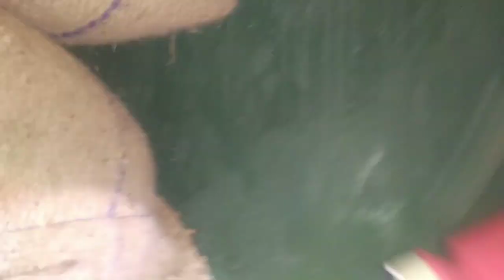साँप अपने शिकार की तलाश,दुकान मै कहाँ चुपा हुआ था और दुकान के मालिक सुबह से डर के साये मै क्या हुआ ।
Ptyas mucosa, commonly known as the oriental ratsnake,Indian rat snake, darash or dhaman, is a common non-venomous species of colubrid snake found in parts of South and Southeast Asia. Dhamans are large snakes. Typical mature total length is around 1.5 to 1.95 m (4 ft 11 in to 6 ft 5 in) though some exceed 2 m (6 ft 7 in). The record length for this species was 3.7 m (12 ft 2 in), second only to their cousin Ptyas carinata among living colubrid snakes. Despite their large size, oriental ratsnakes are usually quite slender with even a specimen of 2 m (6 ft 7 in) commonly measuring 4 to 6 cm (1.6 to 2.4 in) only around in diameter. Furthermore, the average weight of ratsnakes caught in Java was around 877 to 940 g (1.933 to 2.072 lb), though larger males of over 2.3 m (7 ft 7 in) (which average mildly larger of the two sexes in the species) may easily weigh over 2.5 kg (5.5 lb). Their color varies from pale browns in dry regions to nearly black in moist forest areas. Dhamans are diurnal, semi-arboreal, non-venomous, and fast-moving. Dhamans eat a variety of prey and are frequently found in urban areas where rodents thrive.

Discription:-

slightly shorter; usually three loreals; one large preocular, with a small subocular below; two postoculars; temporals 2+2; 8 Upper labials, fourth and fifth entering the eye; 5 Lower labials in contact with the anterior chin shields, which are shorter than the posterior; the latter in contact anteriorly. Dorsal scales in 17 rows at midbody, more or less strongly keeled on the posterior part of the body. Ventrals 190–208; anal divided; subcaudals 95–135, divided. Brown above, frequently with more or less distinct black crossbands on the posterior part of the body and on the tail; young usually with light crossbands on the front half of the body. Lower surface yellowish; the posterior ventral and the caudal shields may be edged with black.

It is the second largest snake in Sri Lanka, after the Indian rock python.

Behavior:-

Ptyas mucosa

Indian rat snake on a branch

Rat snakes, though harmless to humans, are fast-moving, excitable snakes. In captivity, they are territorial and may defend their turf aggressively, attempting to startle or strike at passing objects. Rat snakes are diurnal and semi-arboreal. They inhabit forest floors, wetlands, rice paddies, farmland, and suburban areas where they prey upon small reptiles, amphibians, birds, and mammals. Adults, unusually for a colubrid, prefer to subdue their prey by sitting on it rather than by constricting, using body weight to weaken prey.

Rat snakes mate in late spring and early summer, though in tropical areas reproduction may take place year round. Males establish boundaries of territory using a ritualised test of strength in which they intertwine their bodies. The behaviour is sometime misread by observers as a "mating dance" between opposite-sex individuals. Females produce 6–15 eggs per clutch several weeks after mating.

Adult members of this species emit a growling sound and inflate their necks when threatened. This adaptation may represent mimicry of the king cobra or Indian cobra which overlaps this species in range. The resemblance often backfires in human settlements, though, as the harmless animal may be mistaken for a venomous snake and killed.